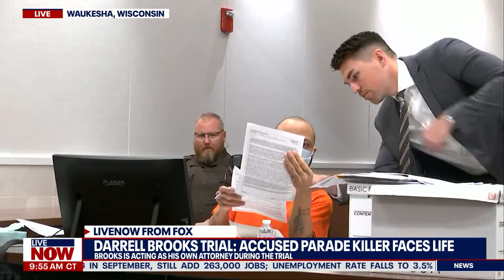Watch parade suspect Darrell Brooks cross-examine his own ex-girlfriend during his trial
Darrell Brooks, who is accused of killing six people during the Waukesha Christmas parade, grilled his own ex-girlfriend about the events leading up to and after the parade. Brooks, who is acting as his own attorney, faces up to life in prison if convicted.